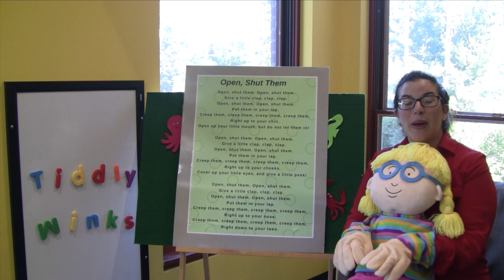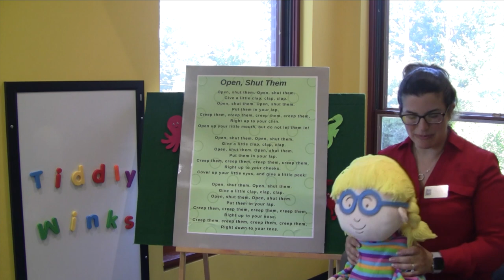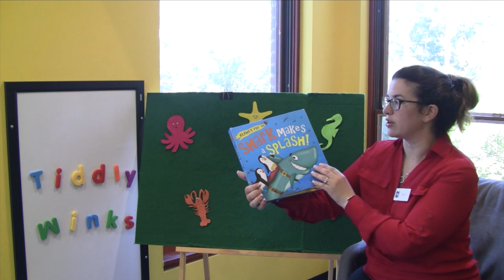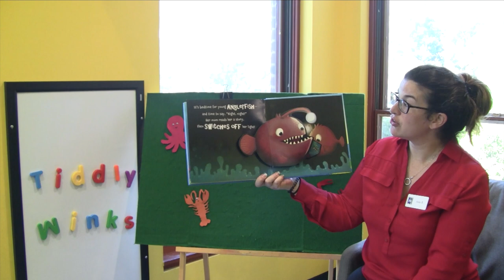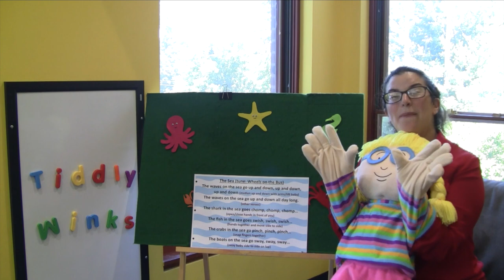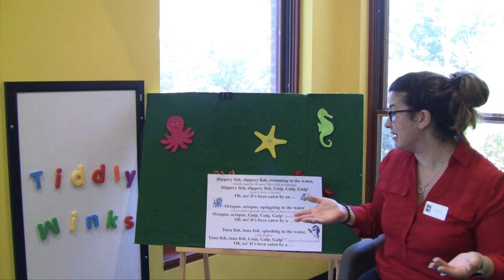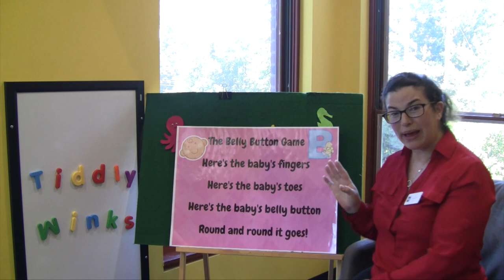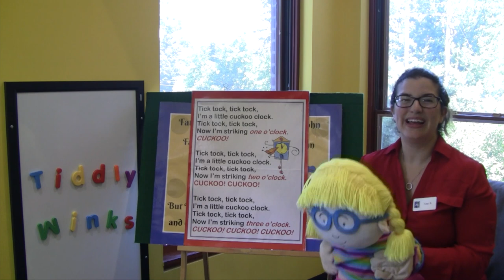Tiddlywinks: Sharks Story Time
It's better where it's wetter, so we're going under the sea for a story time about sharks and their aquatic friends! Enjoy stories, songs, and rhymes with Ms. Amy.